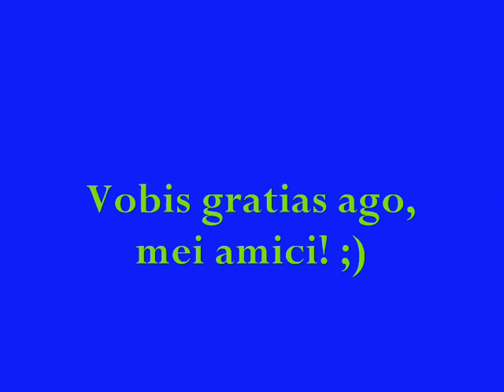Emma Watson and Sonic Tribute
^^ HeHeHe! I bet that nobody has yet thought of this. However, I have done everything possible in order to dedicate this for Sonic's and Emma Watson's fans, and also for  7 friends of mine. ][ Hi-hi! Scommetto che nessuno c ha ancora pensato! Comunque, io ho fatto il possibile per dedicare questo bel video a 7 mie amiche + le nuove! Ma è comunque per tutti i miei amici! ;)